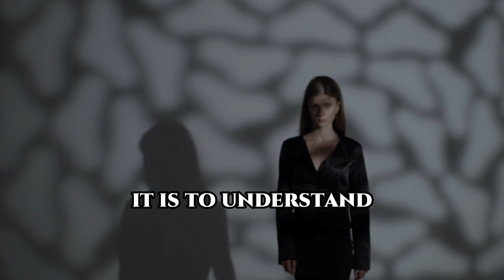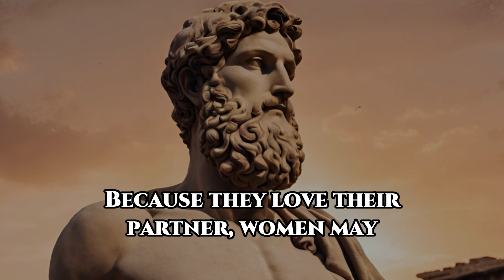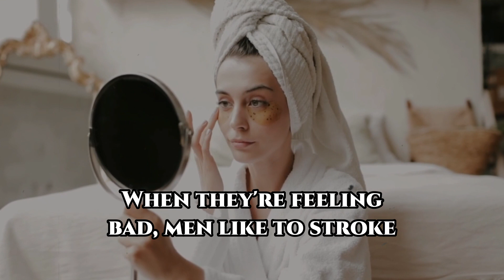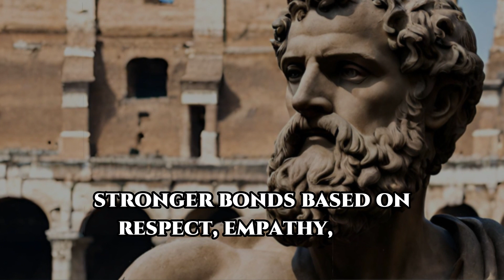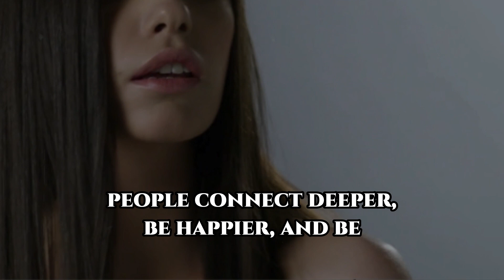Surprising Psychological Facts About Women | Amazing Facts About Women's Psychology | Stoicism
In this captivating video, we delve into the intriguing realm of women's psychology to uncover surprising facts that will leave you astounded. From exploring the principles of stoicism to unveiling the hidden truths, prepare to be enlightened as we journey through the fascinating landscape of women's minds. Join us in unraveling these amazing insights and gaining a deeper understanding of the psychology behind women's behavior.